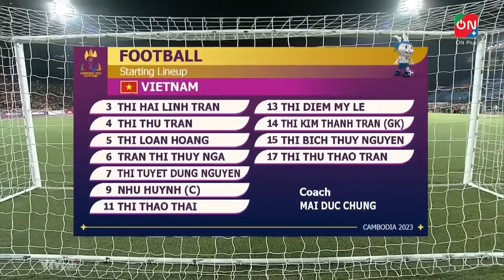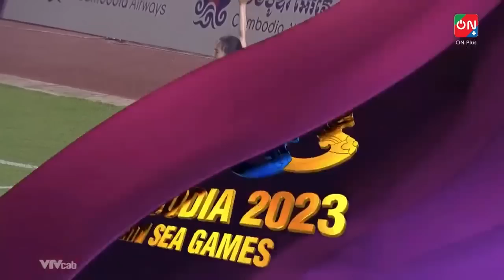🔴Nữ Việt Nam - Nữ Myanmar | Giao Hữu Quốc Tế | Đối Thủ Nghẹt Thở Trước Tốc Độ Rồng Vàng